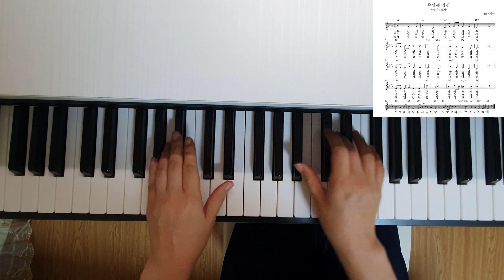찬송가 165장 주님께 영광